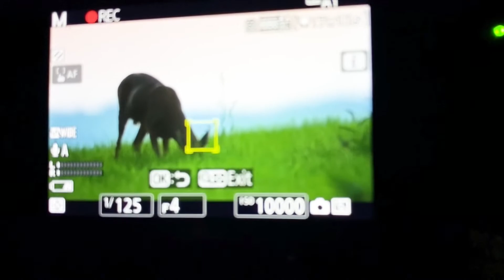Wildlife Photography during blue hour. Nikon Z6II & 600mm VR low light autofocus with Roe Deer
Wildlife photography during blue hour. A relaxing evening by the woods in the South West of the UK.

Video autofocus testing the Z6II with 600mm f4 VR (via FTZ adapter). I left the autofocus sound on so you could experience how much I fought with the system. Not entirely unexpected in the extreme low light conditions.

Testing the use of the iPhone 11 Pro Max in low light as well and… we’ll let me know what YOU think!